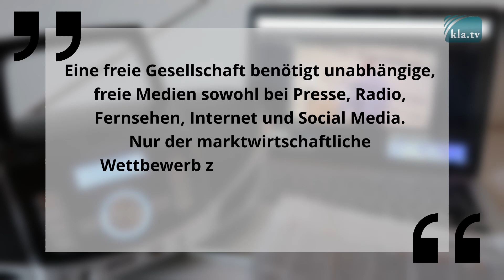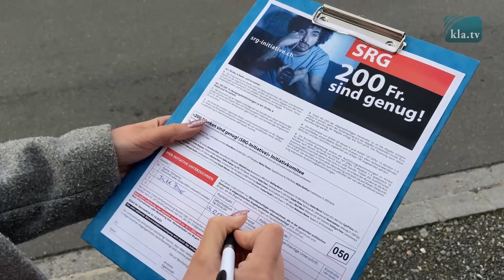SRG-Zwangsgebühren reduzieren – Schweizer-Initiative „200 Franken sind genug!“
Noch 5 Monate können für die Schweizer Initiative „200 Franken sind genug!“ Unterschriften gesammelt werden. Weltweit gesehen zahlt die Schweizer Bevölkerung die höchsten geräteunabhängigen Zwangsgebühren. Diese Gebühren sollen durch die Initiative auf CHF 200.– gesenkt werden.  Denn: „Eine freie Gesellschaft benötigt unabhängige, freie Medien sowohl bei Presse, Radio, Fernsehen, Internet und Social Media.“ Teilen Sie dieses Anliegen? Dann unterschreiben Sie jetzt.

▬▬▬▬ SICHERHEITS-HINWEIS ▬▬▬▬